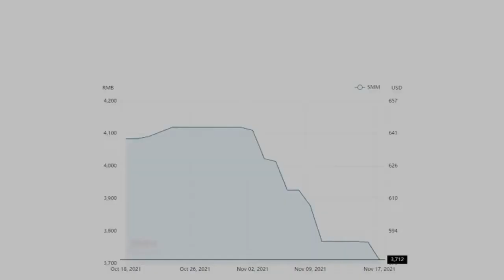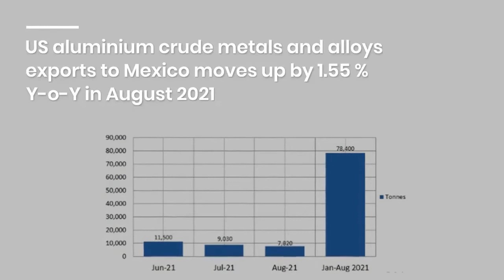AlCircle News Recap for 17 November 2021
AlCircle News Recap for 17 November 2021 🟢 Read News details 👇

China’s alumina spot price shrinks to RMB3712/t; Bauxite price in Henan slips by RMB12.50/t after a month-long restraint

LME aluminium price descends by US$49.5/t to close at US$2,628.50/t; SHFE price plummets by US$98/t

NALCO hikes its aluminium ingot price by INR10500/t or 4.7% with effect from November 16

Alba backs Bahrain’s climate change goals with 'A Tree for Every Employee' planting initiative for every employee

Century Aluminium Company joins hands with Qair for the supply of green electricity to Grundartangi smelter

China lays energy consumption benchmarks for power-intensive industries to reach net-zero goal, stocks of aluminium and steel tumbles

Rusal collaborates with KUMZ embarking on the production of semi-finished products from aluminium-magnesium-scandium alloy

Hindalco proposes to repay INR 6,000 crore debt, plans to scale down capital expenditure

US aluminium producers warn billet output cut due to magnesium and silicon supply shortage

US aluminium crude metals and alloys exports to Mexico moves up by 1.55 % Y-o-Y in August 2021

Aluminium cans supply expected to remain ​tight: Wilcraft Can

Aluminium beverages can sustain as the most environment friendly beverage package